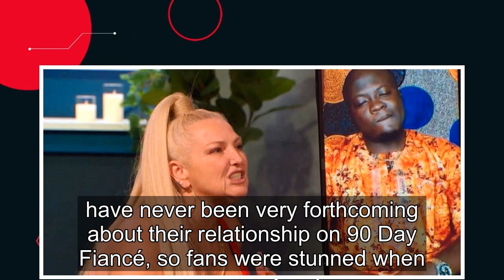90 Day Fiancé: What Happened To The Season 7 Couples In 2021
It hasn’t been that long since the stars from 90 Day Fiancé season 7 appeared on the show, but a lot has happened in their lives in that short amount of time. As some viewers may know, not all of the relationships featured in season 7 have lasted. Alas, there are a few couples who are still together...
90 day fiance,90 day fiance before the 90 days,
90 day fiance full episodes,90 day fiance the other way,90 day fiance single life,90 day fiance tell all